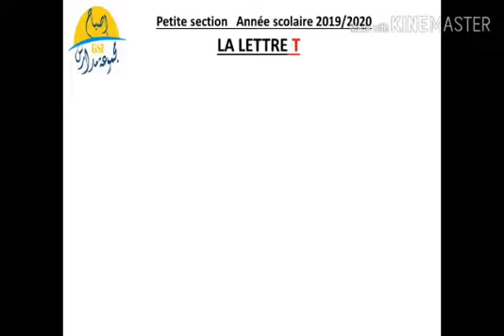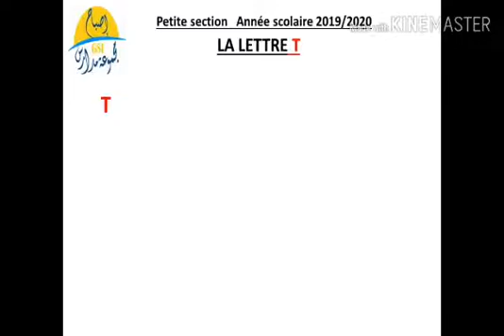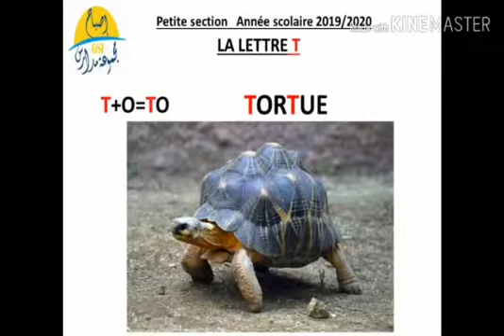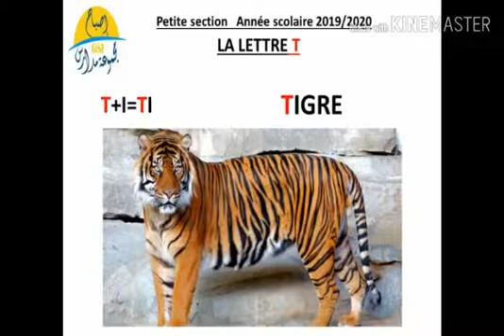MATERNELLE - PS : séance 30